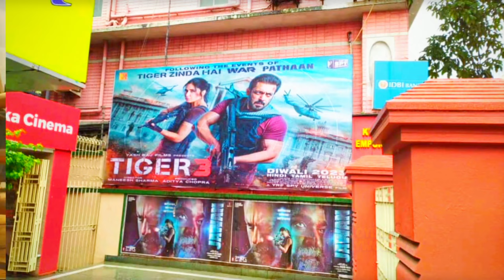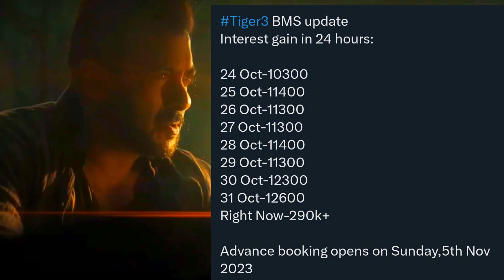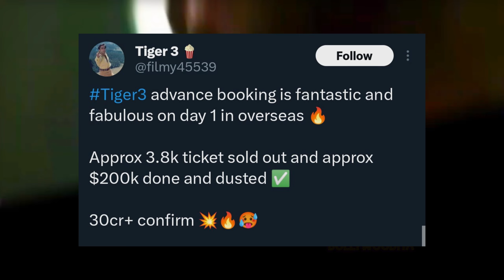7am⍣SHOW💥Tiger3 HosueFULL🔥 Tiger 3 First⋆⋆Premier ⭐🌟⭐ Tiger 3 Advance Booking | Tiger 3 Review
7am⍣SHOW💥Tiger3 HosueFULL🔥 Tiger 3 First⋆⋆Premier ⭐🌟⭐ Tiger 3 Advance Booking | Tiger 3 Review